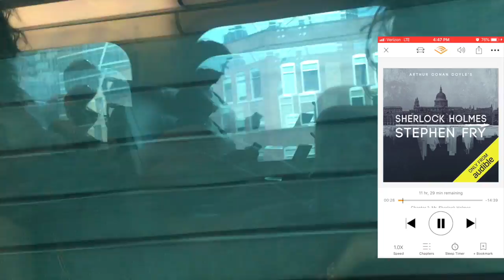City Day Vlog: Chicago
Spent the day in Chicago, tried vlogging it. Hope you enjoy my second attempt at vlogging. Big thanks to my friend Nicole for taking me on a little tour of the city. It was so much fun.